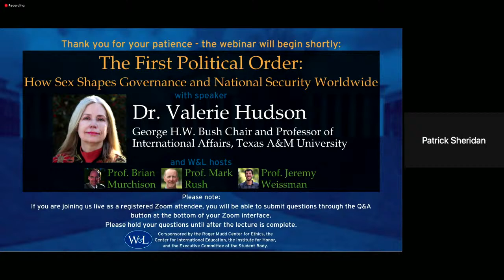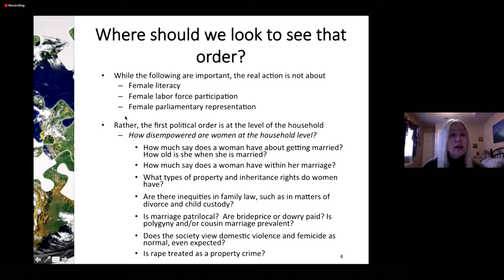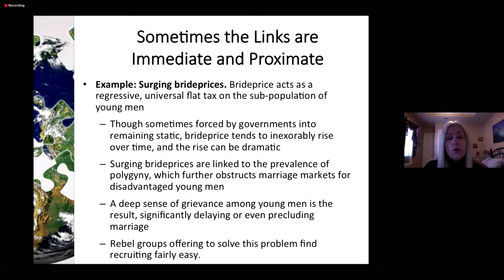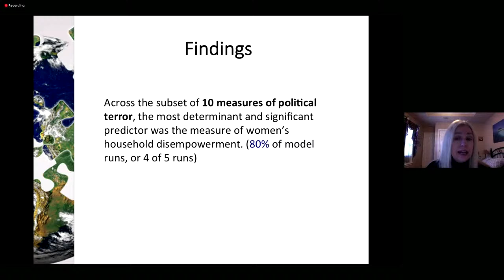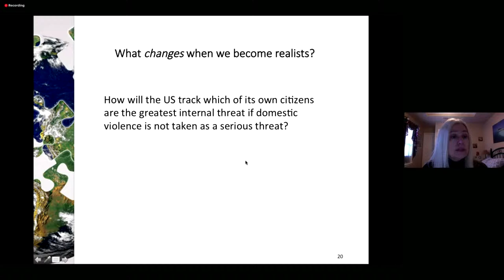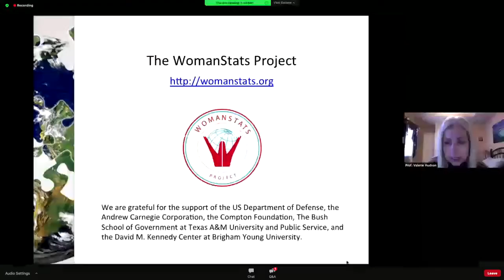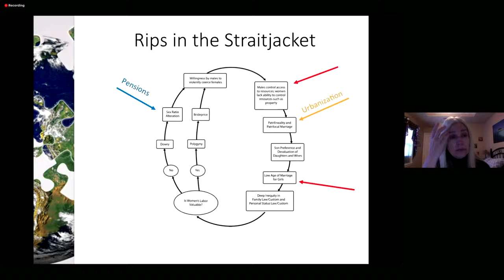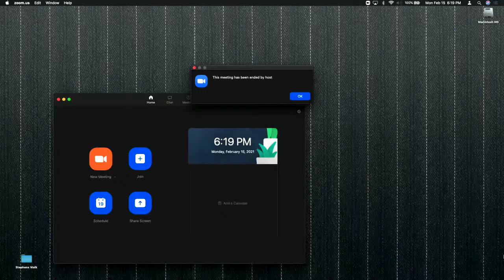Mudd Center/CIE • Global Ethics with Valerie Hudson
Dr. Valerie Hudson is University Distinguished Professor and the holder of the George H.W. Bush Chair in the Bush School of Government and Public Service at Texas A&M University.

An expert on international security and foreign policy analysis as well as gender and security, she received her PhD in political science at The Ohio State University. She also was a member of the faculty at Brigham Young University. At Texas A&M, she directs the Bush School's Program on Women, Peace, and Security.

Talk Title: "The First Political Order: How Sex Shapes Governance and National Security Worldwide."